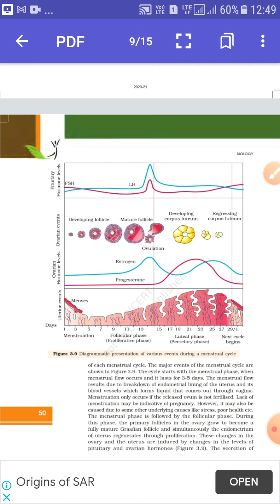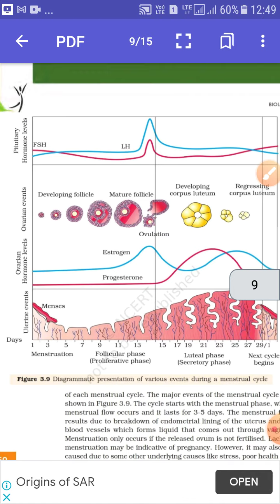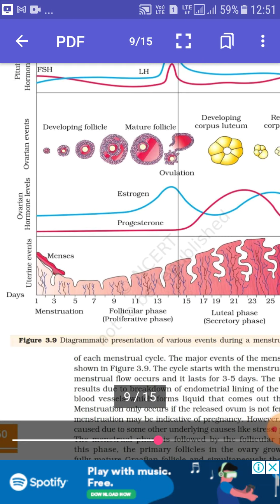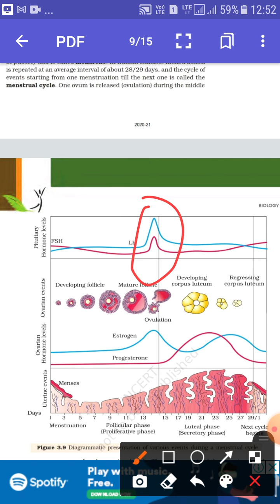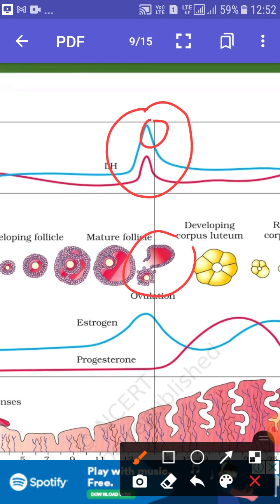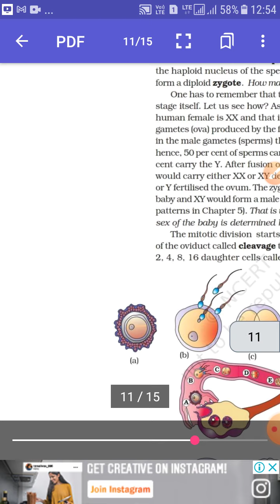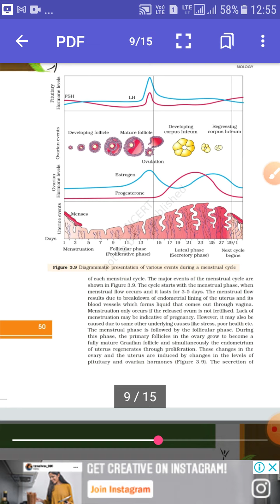class 12th Biology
Chapter Human Reproduction Topic Menstruation cycle